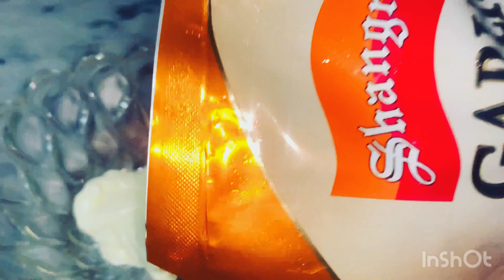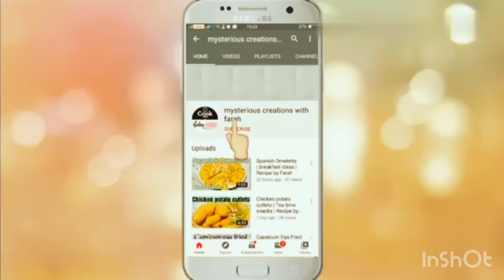Mini Pita Rolls | Chicken Pita Bites| Recipe by Farah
Mini Pita Rolls
Easy way
Go and try it out guys
And give ur feedback in the comments
Keep supporting
My instagram acc:
creations_with_farah
My facebook acc :
Farah zaki
Regards ,
Farah 😊